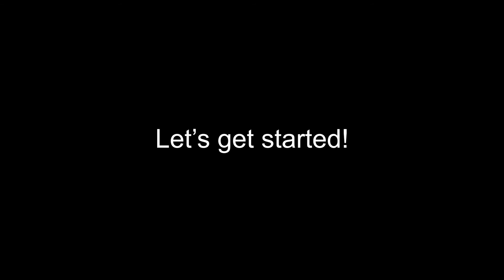The Return of Boey Boman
I have recently joined Masanko and I can't wait to work with them more!
Beyond light in Destiny 2 just released and I am eager to make more content surrounding the new expansion. I am getting into content creation again officially and I expect myself to maintain a weekly upload pattern.

Please enjoy the video :D

Withhoard.